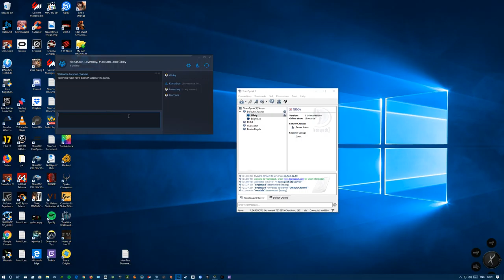Overwatch comp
GPU: GeForce GTX 980 Ti
CPU: AMD Ryzen 7 1800X Eight-Core Processor
Memory: 16 GB RAM (15.93 GB RAM usable)
Current resolution: 2560 x 1440, 144Hz
Operating system: Microsoft Windows 10 Pro